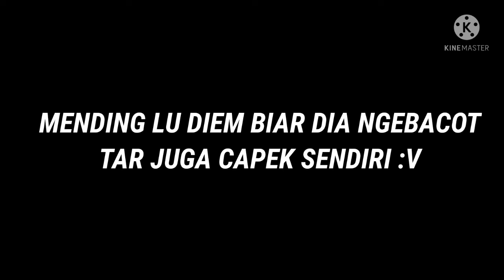cek deskripsi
NGAPAIN PIKIRIN BERANTEM MENDING BELAJAR GUA AJA YANG DI HINA YAA DASAR TRUK OLENG YAA GAK PUNYA TEMEN DALAM HATI KU ALLAHUAKBAR

SABAR LAH YANG PENTING GW FOKUS BELAJAR DAH TU AJA YG GW INGINKAN UNTUK APA KITA BERANTEM DI SEKOLAH YA KAN TUJUAN NYA KE SEKOLAH YA BELAJAR

SERAH DIA MAU BUAT GENK APA GIMANA YANG KEMAREN NGOMONG YAHH GAK PUNYA TEMEN KALAU DAH CANDA NYA KELEWATAN DIJAUHIN DI HINA YA KAN BENER GAK ITU YANG GW PUSINGIN

KATA MAK GW JUGA BIARIN AJA DIA NGOMONG EMG DIA NGOMONG AMA SIAPA TAR JUGA CAPEK SENDIRI, SETUJU BANGET GW AMA KATA2 ORTU GW

YA POKOKNYA SABARLAH GAUSAH DENDAM DENDAMAN GAK ENAK JUGA SAMA GURU KU KALAU GW BERANTEM AMA JAPIRA

KONTEN GABUT😌